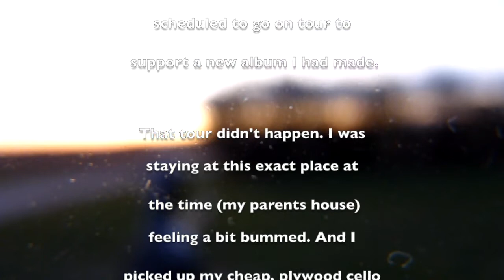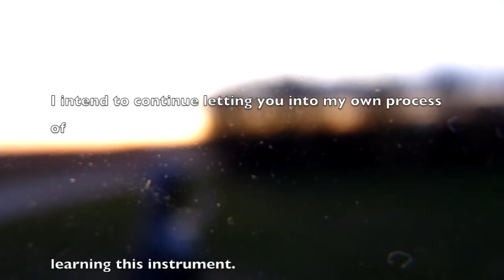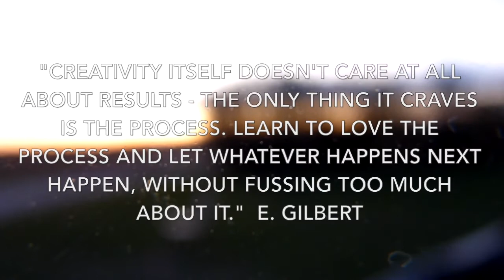The Cello Diaries 10: Lesson Day Vlog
Song in Video: All The Pretty Little Things by Meghan Bowman